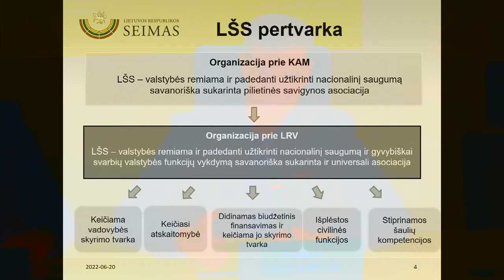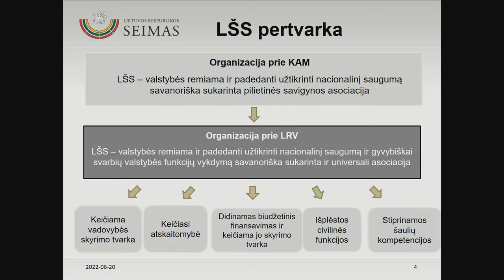2022-06-20 Spaudos konferencija „Lietuvos šaulių sąjungos plėtros koncepcijos pristatymas“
Dalyvauja: Seimo Valdybos sudarytos darbo grupės pirmininkas, Nacionalinio saugumo ir gynybos komiteto pirmininkas Laurynas Kasčiūnas ir darbo grupės nariai Seimo Pirmininko pavaduotojas Paulius Saudargas, Seimo narys Kasparas Adomaitis ir šaulys Edmundas Jakilaitis.

Stebintiems transliacijas sudaryta galimybė užduoti klausimus nuotoliniu būdu. Nuoroda į klausimų uždavimo sistemą matoma tik spaudos konferencijos metu Seimo interneto svetainėje, renginių  kalendoriuje atvėrus spaudos konferencijos langą.

Seimo interneto svetainėje galima rasti spaudos konferencijų įrašus.